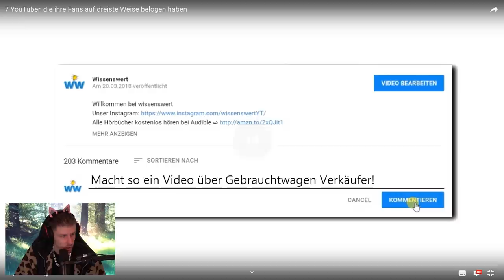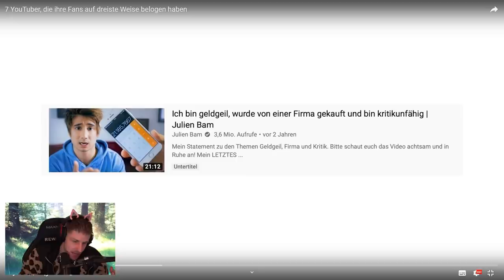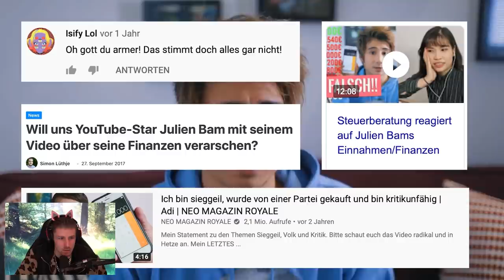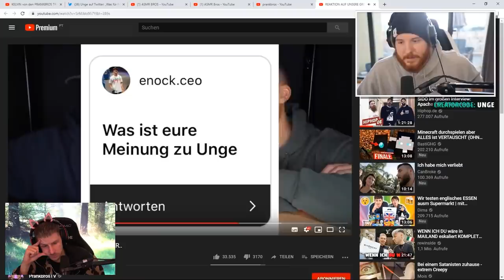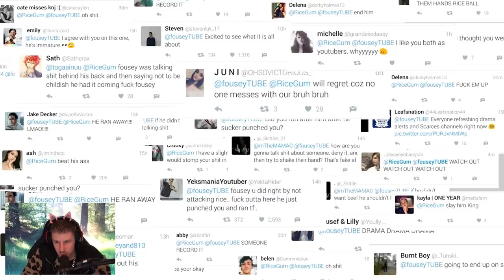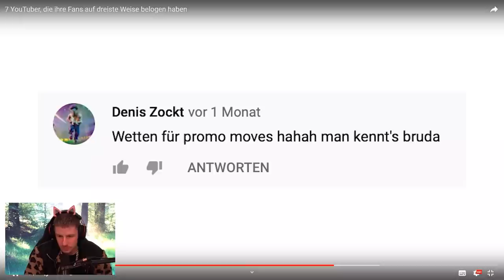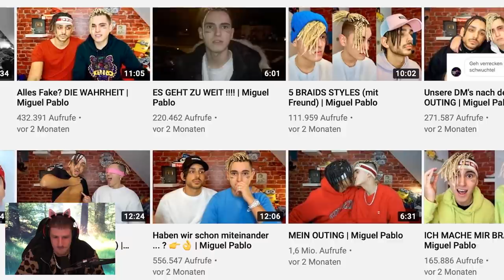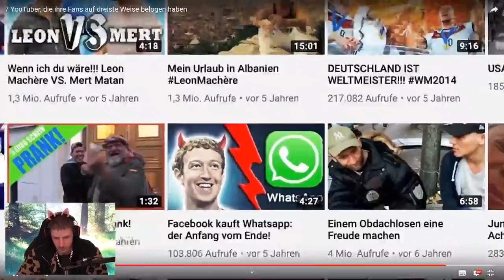Rewinside BELÜGT seine ZUSCHAUER? Reaktion auf Wissenswert!